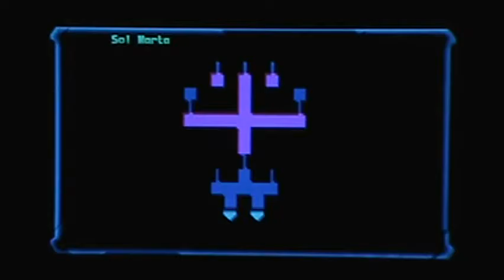Let's Play Ar Tonelico 2 Part 45-3: Exploring Sol Marta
In this part, we finally get to move on with the game proper, so let's go explore Sol Marta!
...How did I.P.D.s even get in here?!